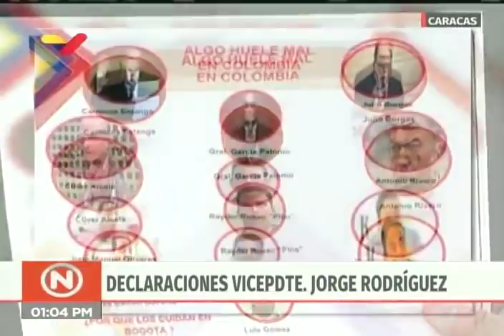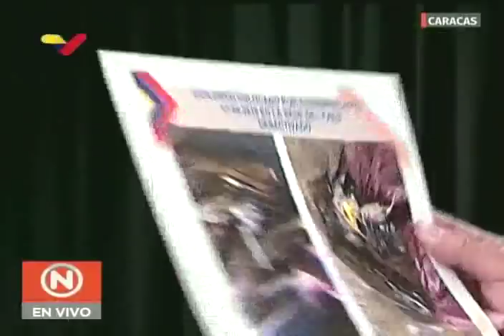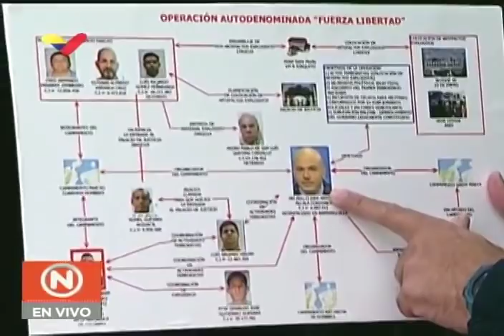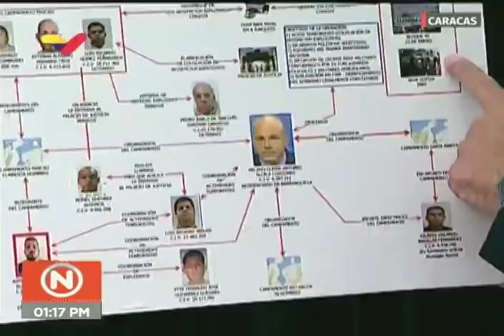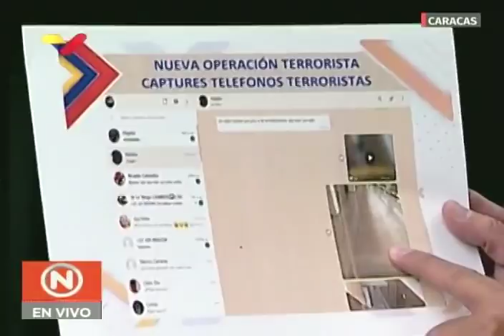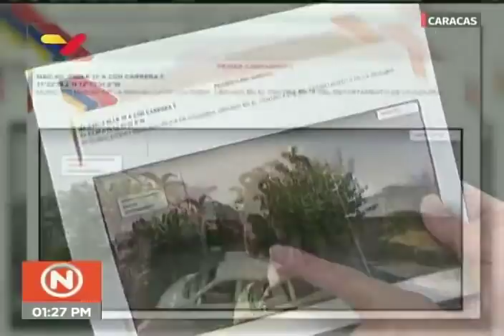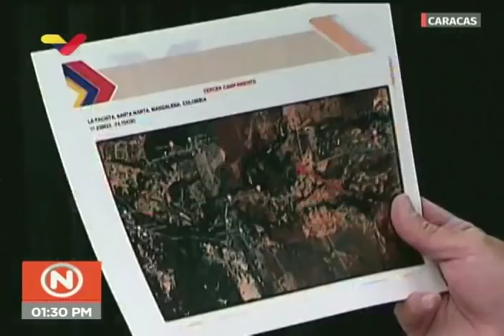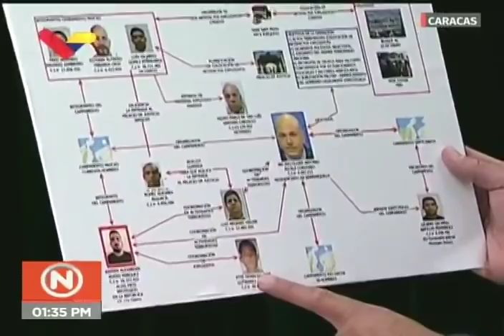Iban a colocar bombas en Palacio de Justicia y FAES en Caracas: Rueda de prensa de Jorge Rodríguez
El vicepresidente de Comunicación de Venezuela, Jorge Rodríguez, realiza una rueda de prensa este 31 de agosto de 2019 informando de la detención del ciudadano Luis Ricardo Gómez Peñaranda, luego de labores de inteligencia tras descubrirse artefactos explosivos colocados en el bloque (edificio) 40 en el sector 23 de Enero, y en la sede del FAES (cuerpo policial de acciones especiales) en Cotiza. La persona fue capturada en una entrega controlada, y confesó que también iban a colocar explosivos en el Palacio de Justicia en Caracas. Señaló que las acciones eran planificadas por un grupo dirigido por el general prófugo Cliver Alcalá, quien se encuentra en Colombia, junto a Ryder Ruso, alias Pico, uno de los planificadores del intento de magnicidio con drones contra Nicolás Maduro en 2018. Señaló que el grupo, llamado "Fuerza de Libertad", desde Colombia intenta derrocar al Presidente Maduro y tiene 3 campamentos de entrenamiento en Colombia, concretamente en Maicao, Río Hacha y Sierra Nevada de Santa Marta, donde se adiestran en la colocación de explosivos.